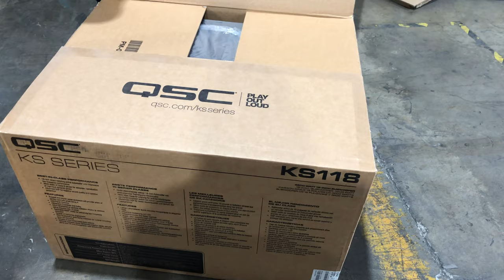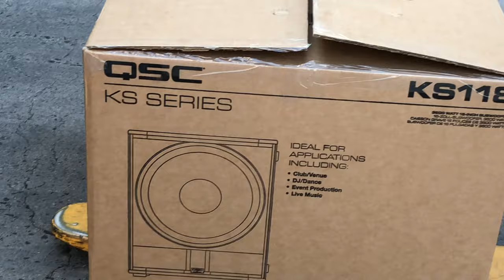ElChavalonVlogs.. Nueva serie de SUBWOOFERS QSC , MI NUEVA ADQUISICION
🔥🔥 CONTRATACIONES 🔥🔥

F - 335